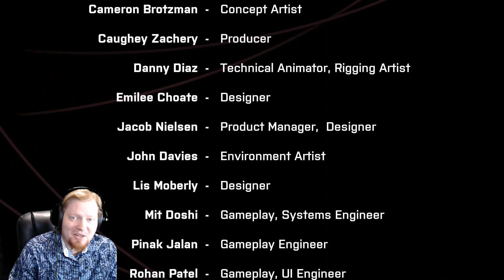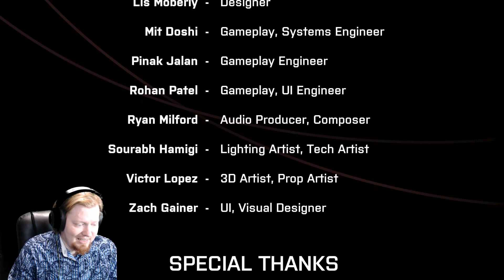They Could Hear Me Scream In Space | We Went Back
Wow - this is a free game on Steam and perhaps it was just because I haven't played a horror in a while but I woke up the whole house twice. This was going to be on the last game I played on my upcoming 3 Random Games video but the first two had me so shaken I had to play it another night. I cannot wait to play another horror space game (Alien Isolation perhaps) Hope you enjoy.